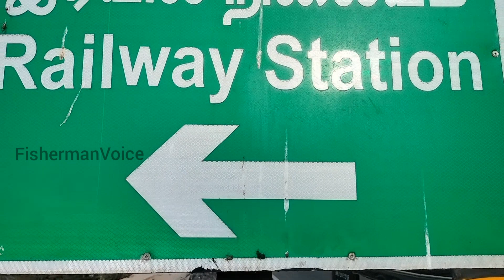Torn By The Cyclone Dhanuskodi Railway Station | புயலால் உருக்குலைந்த தனுஷ்கோடி ரயில் நிலையம்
6 don Fishing Nets | 2000 Litre Diesel | 30 Days Stay in Sea ⛵ | 200 Ice Bar | Deep Sea Fishing Boat ⛵